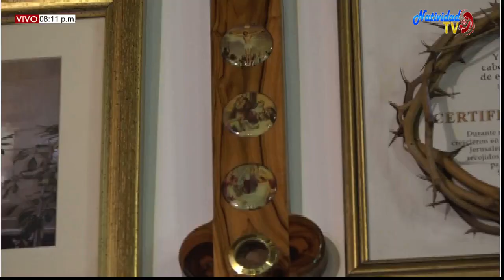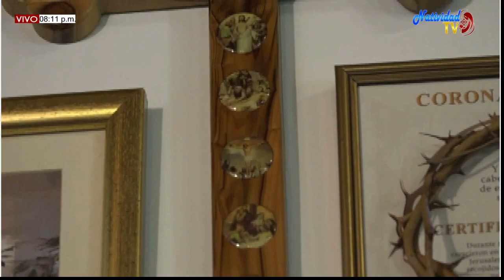EUCARISTIA SABADO (17/10/2020) XXVIII SEMANA DEL T.O PBRO. JOHAN PACHECO.